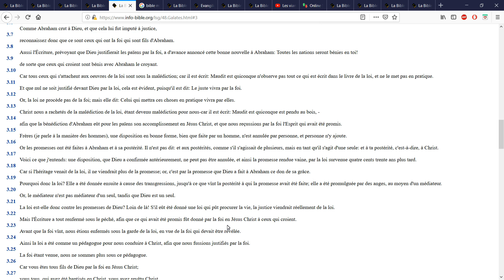Trois questions simples pour LeScruteur qui déborde de connaissance